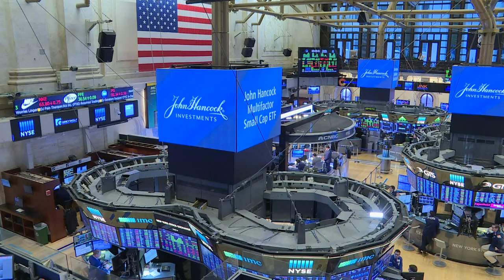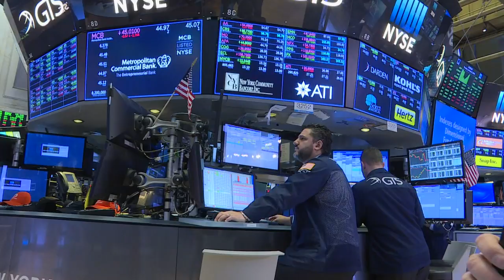Wall Street marcha sobre rieles tras la elección de Donald Trump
Las promesas del presidente de Estados Unidos, Donald Trump, empezando por la reforma fiscal, han alimentado el optimismo general en Wall Street, generando fuertes alzas en su primer año de mandato.